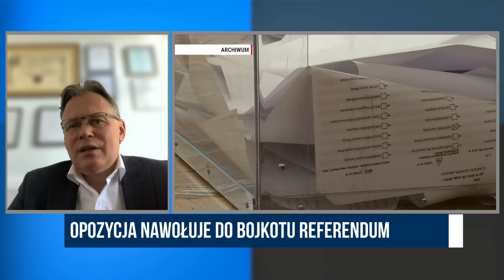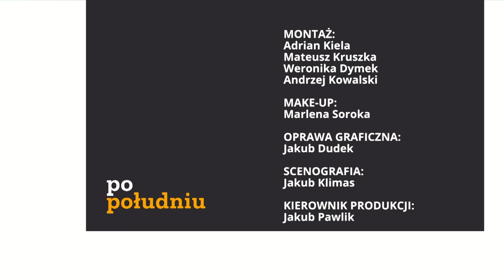Mularczyk: Nasze działania ws. reparacji powoli zaczynają przynosić efekty | Republika po południu